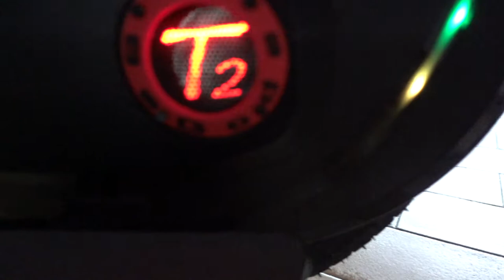Begode Tesla Roll (Gotway Tesla 2) Tailllight Led upgrade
installation of a led taillight on my tesla 2, the light is removable, I use a Go Pro support to fix my tailllight on the tesla